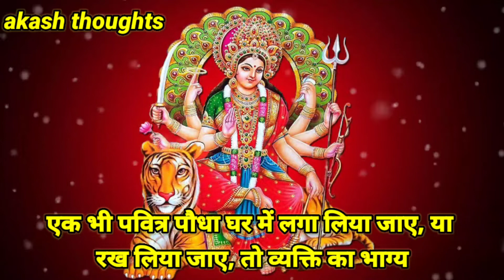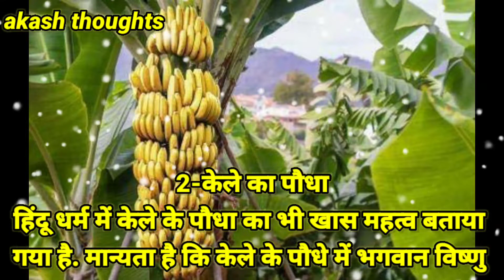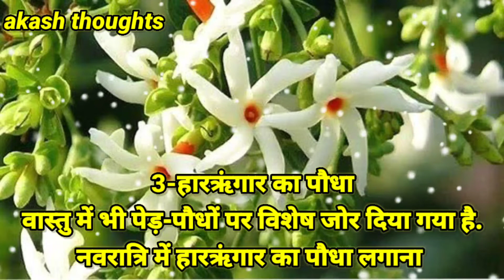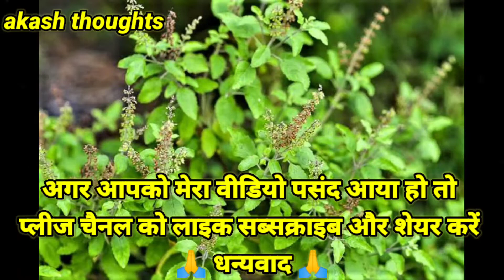🌹🙏लगा लें ये पौधे, जीवनभर घर में वास करेंगी मां दुर्गा, दुखों का होगा नाश#navratri navratrispecial🌹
लगा लें ये पौधे, जीवनभर घर में वास करेंगी मां दुर्गा, दुखों का होगा नाश

My youtube channel id is -